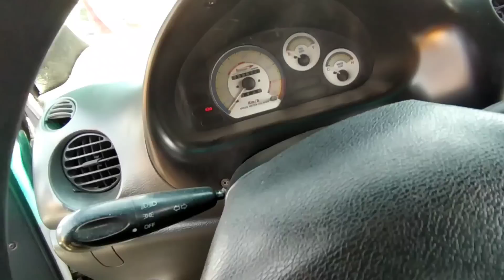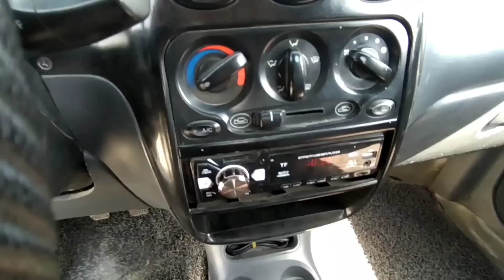3 SENTABR MATIZ NARXLARI 1000$ VARIYANT BANK XAMASIDAN BOR ANDIJON MASHINA BOZOR ARZON NARXLARDA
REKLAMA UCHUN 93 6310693